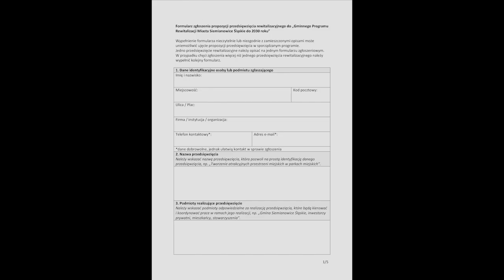Rewitalizacja - Jak wypełnić formularz zgłoszeniowy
Film instruktażowy jak w kilku krokach wypełnić formularz zgłoszeniowy Gminnego Programu Rewitalizacji miasta Siemianowice Śląskie do 2030 roku.